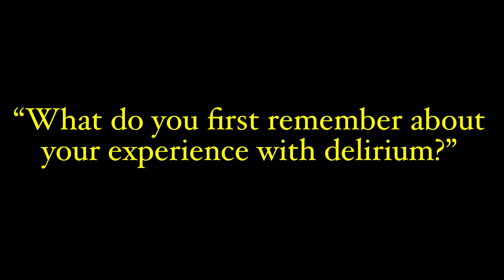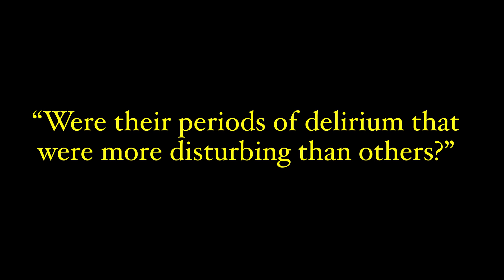ICU Delirium Explained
ICU delirium affects 1 in 3 adults that find themselves in ICU for more than 24 hours. It can be a horrifying event for both the patient and the family. Today on the Transplant Helper I’ll be explaining what ICU delirium is as we’ll as sharing one man’s terrifying experience with ICU delirium. Last, I’ll share with you some things we can do to prevent of minimize ICU delirium.

0:00 Intro
0:24 What is delirium?
1:27 One man experience
5:45 What can be done?
10:10 My conclusions

3) CONSIDER SUPPORTING My Channel by purchasing"The Transplant Helper" tee shirts. This will help sustain my ability to produce high-quality content 2-3 times a week.